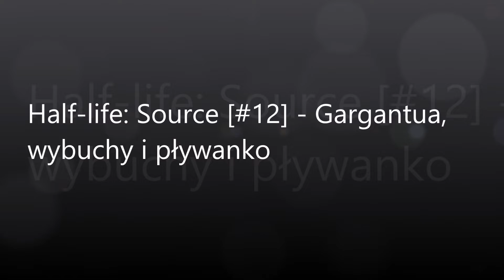Half-Life: Source [#12] - Gargantua, wybuchy i pływanko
Kolejne przygody na terenie kompleksu Black Mesa i ich okolic. Zapraszam do oglądania i oceniania